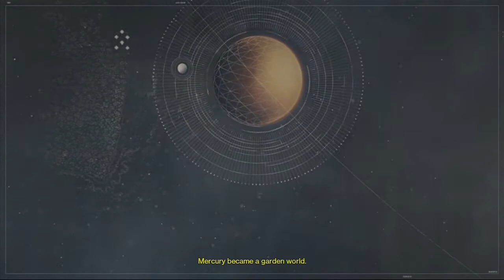Destiny Playthrough (X360) w/Overkill Ep. 1 - Shotgun Preacher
Fear the name

Aw Yeah, it's finally time for Destiny! I've been waiting for this game since its announcement, so I hope you enjoy my videos on it.